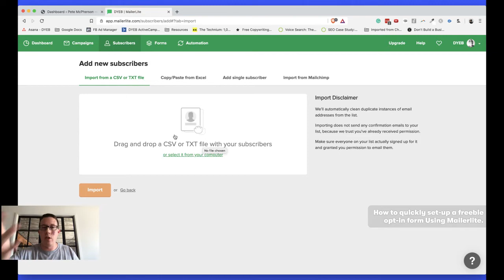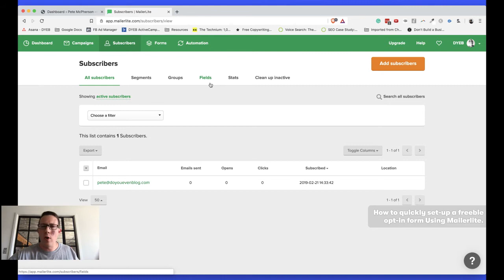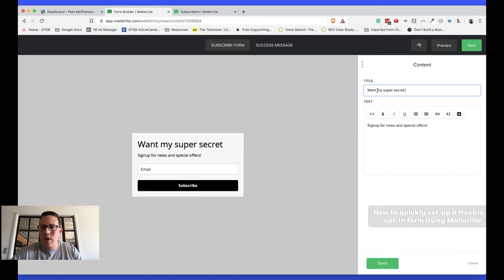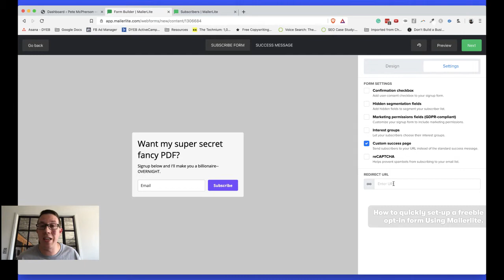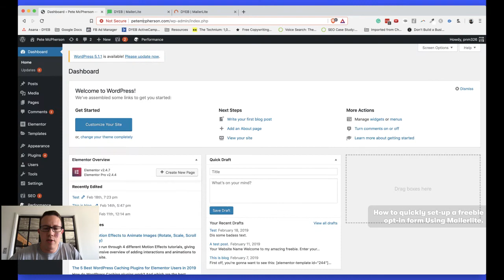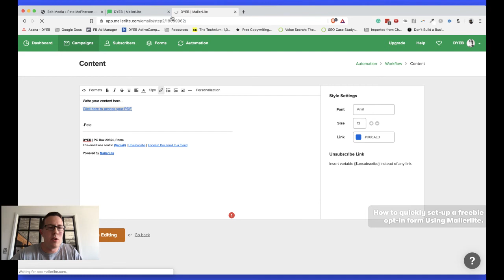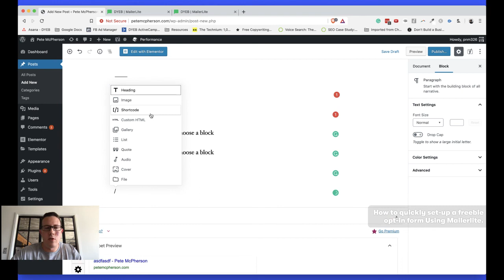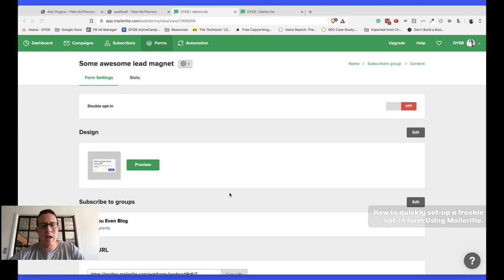How to quickly set up a freebie opt-in form using Mailerlite [Full Tutorial]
This little Mailerlite tutorial focuses on setting up your first opt-in form (delivering a freebie or lead magnet).

This simple step can often trip new bloggers up!

In this video, we'll use Mailerlite to

1 - set up an opt-in form
2 - deliver a freebie or lead magnet through a simple automation
3 - embed the form on our site!

🎥 asdf

4 - Let’s connect!